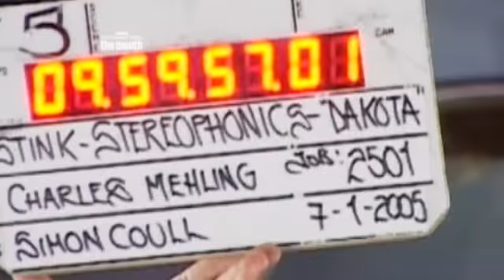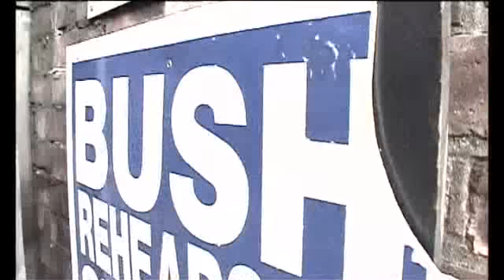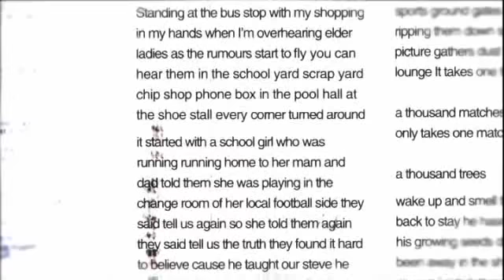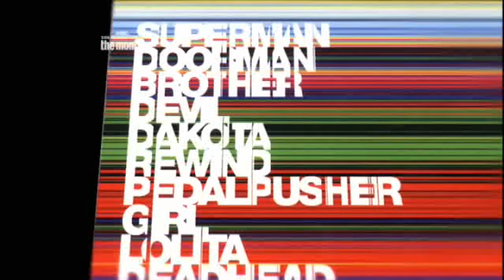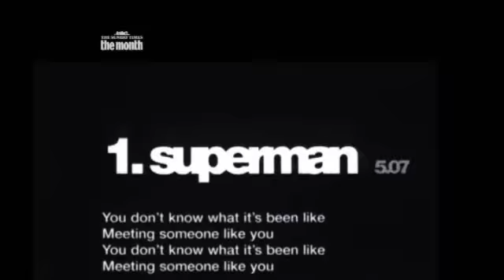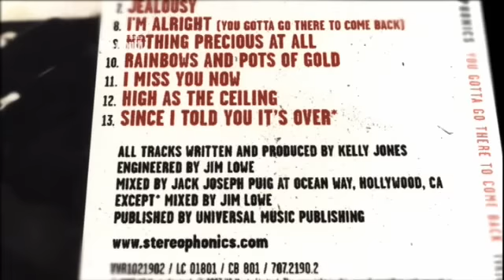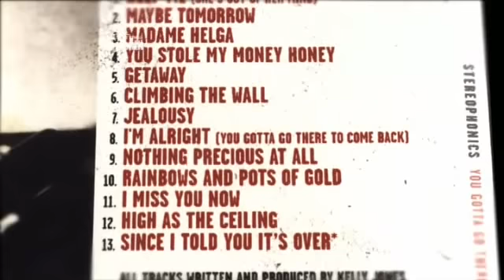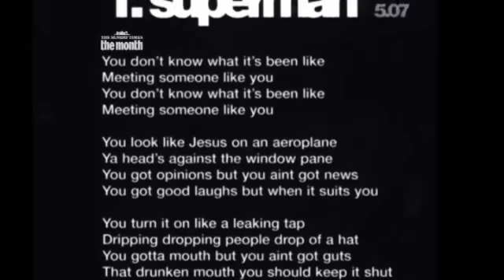The Stereophonics 2005.avi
Music Documentary